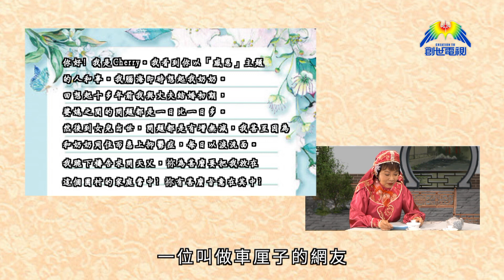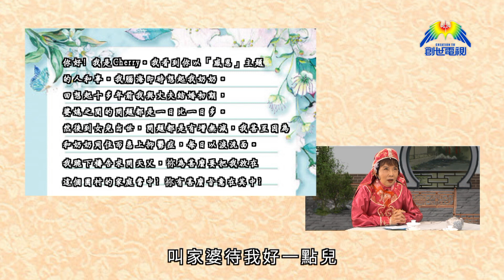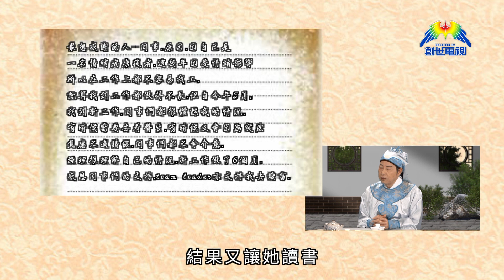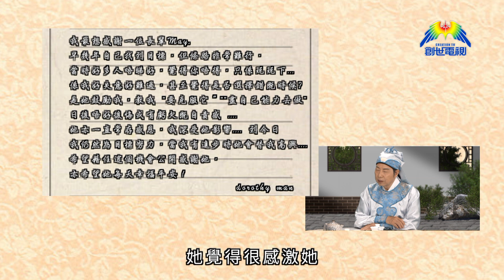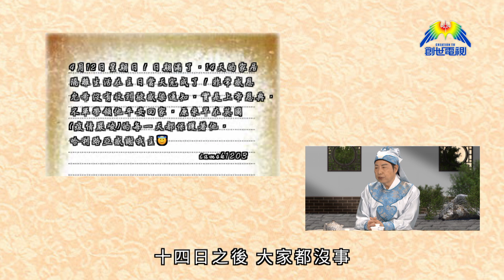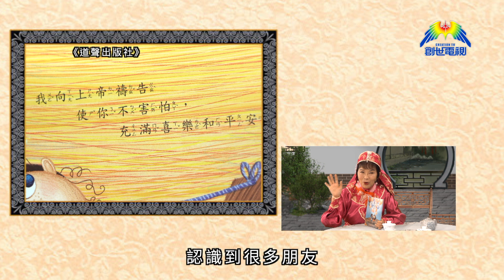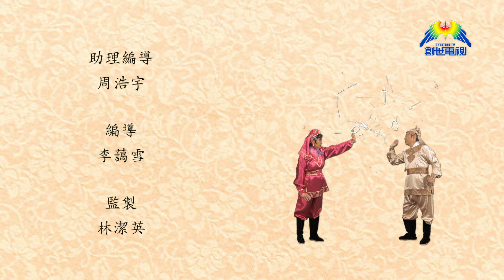雙劍合璧第2集 培養感恩的心(下)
加入影音使團創世電視頻道：
何志滌牧師、何羅乃萱師母一身古裝打扮，穿梭古今，分享大家關心的生活課題，以新眼光、新思維去面對。11月會以感恩為題，教導我們建立感恩人生。